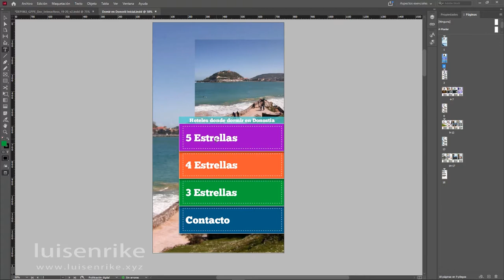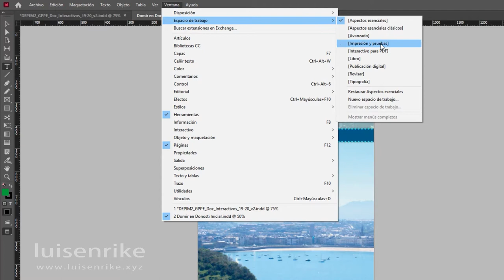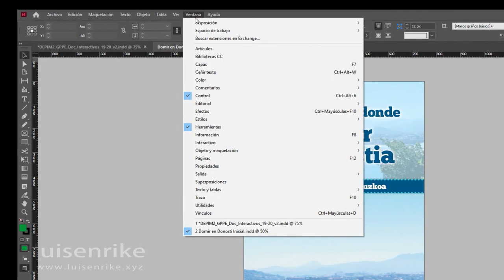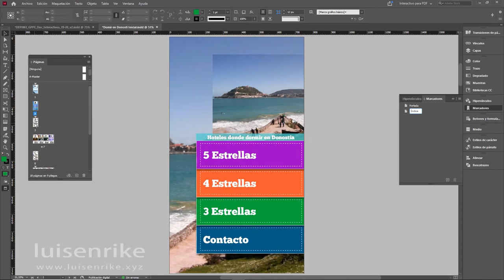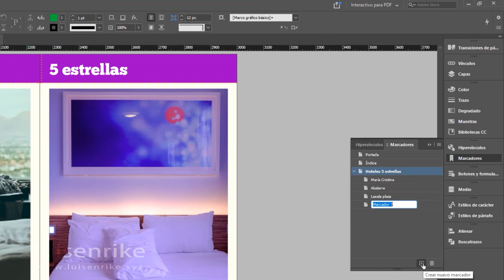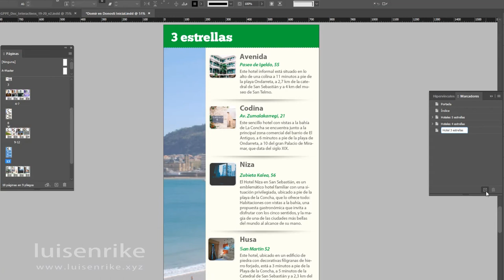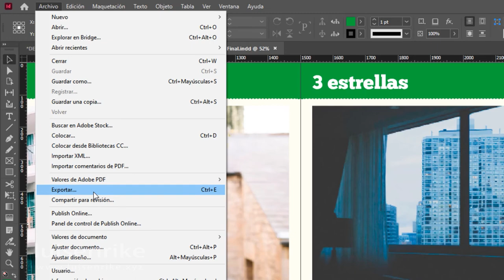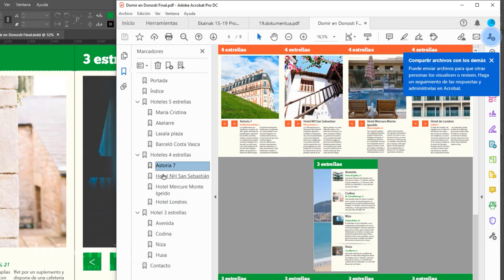PDF Interactivo. 01 Marcadores (1 de 6)